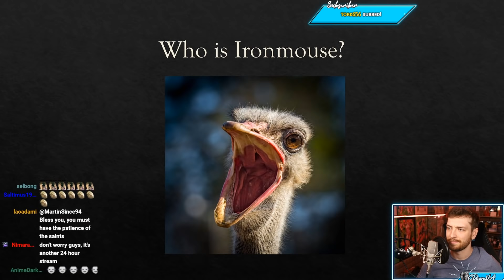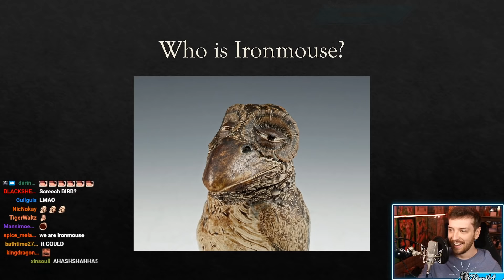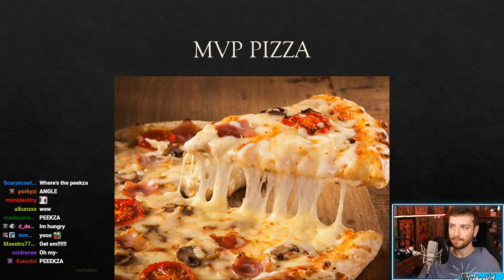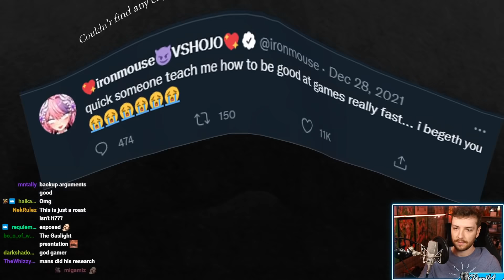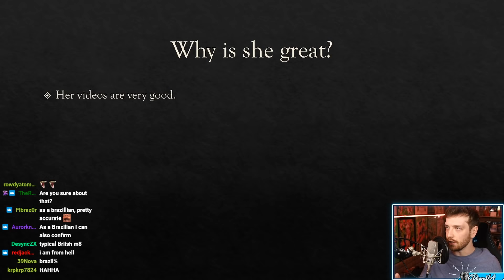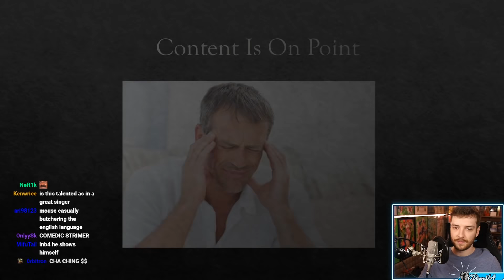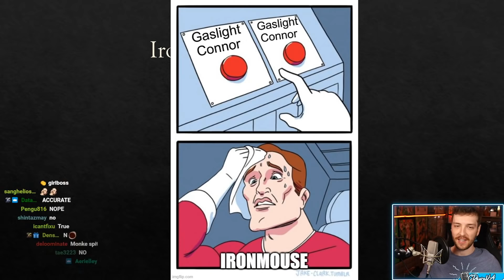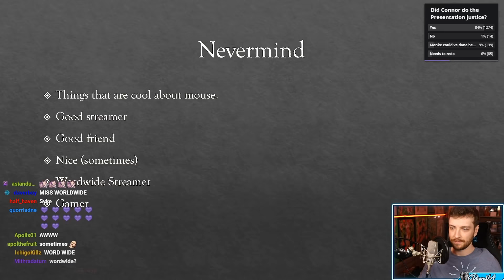I Made A PowerPoint Presentation For Ironmouse...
"Hanging out with the Mouse (BIG PRESENTATION TIME)" was originally streamed on [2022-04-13]. This stream was split into two parts, this is the first part. Second part

These parts had to muted because of copyright:
34:14 – 36:24
41:37 – 43:15
2:15:07 – 2:16:20

Timestamps:
0:00 Intro
2:25 Ironmouse Appears - Just Chatting
33:47 BRB
59:20 Just Chatting
1:12:40 Presentation
1:45:25 Just Chatting

Follow Ironmouse!

Channel's uploads & thumbnails by:
Jun (junxeno)